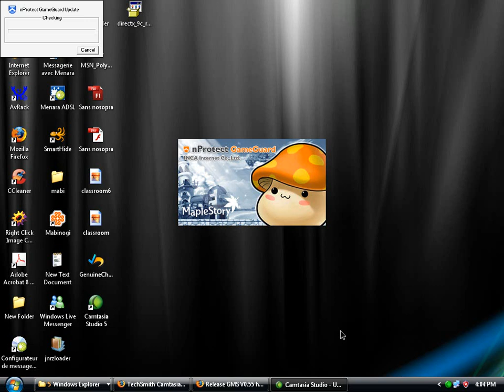maple story v56 funny hack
this a funny maplestory hack usefull and funny works for GMS

(Note: i just Updated this hack but still have allot of *BUGS*